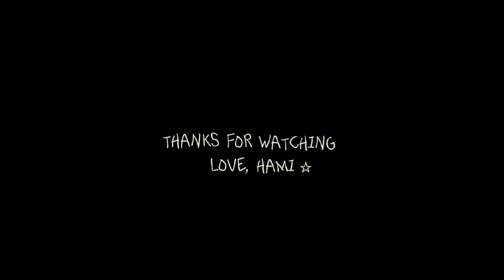sad edit audios ☆ nine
cover from the sensualist :3

0:00 intro
0:22 freaks
0:27 norwegian wood
1:15 insomniac
1:35 better call saul
2:34 잠적-배우 김다미
2:42 fire walk with me
2:59 silent hill2
3:24 final fantasy
4:25 telltale the walking dead
4:48 final fantasy
5:01 between
5:28 midsommar
6:10 rogue one
6:29 jjk
6:50 waves
7:39 wir kinder vom bahnhof zoo
7:52 detroit become human
8:17 helter skelter
8:27 rdr2
9:02 soulmate
9:17 enter the void
10:00 bojack horseman
10:25 thanks for watching :3